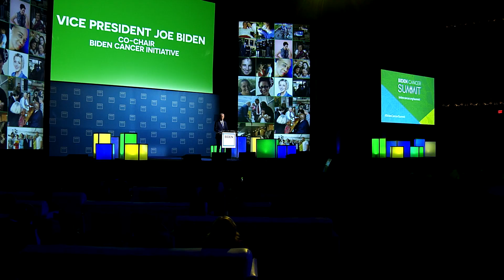2019 Family Reach Mission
Family Reach is dedicated to preventing and reducing the financial burden of cancer for families today, while developing collaborative solutions to enable systemic change tomorrow.

Be Part of the Shift.